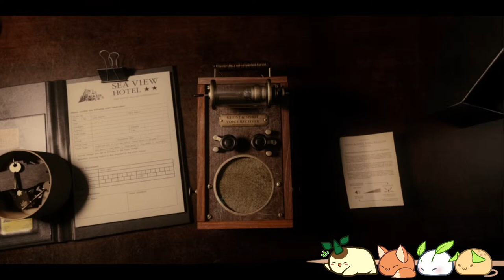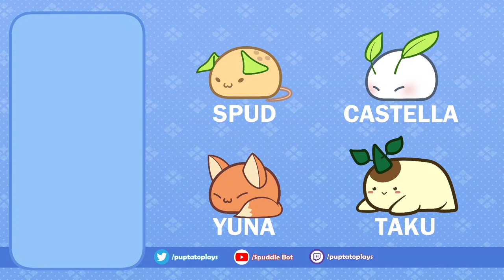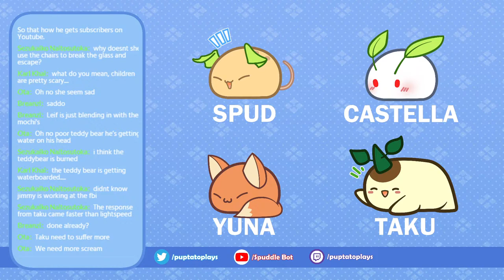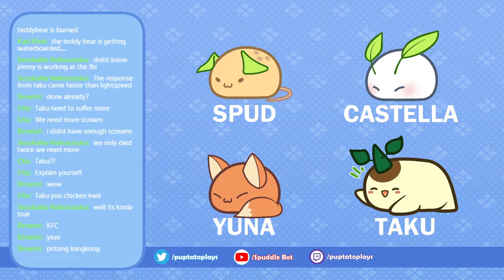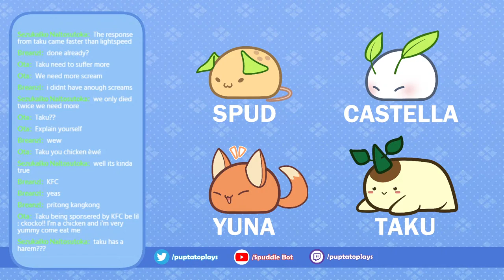「At Dead of Night」Welcome to Sea View Hotel!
Chat Rules:
- Please be kind and respect each other!
- Please be responsible with your chat spammage!
- Respect the mods. They're there for a reason.
- As this is a space for folks to enjoy themselves and have fun, please avoid bringing private issues into the chat.